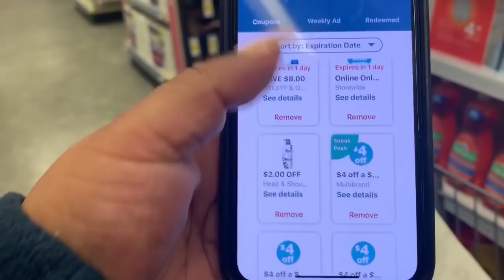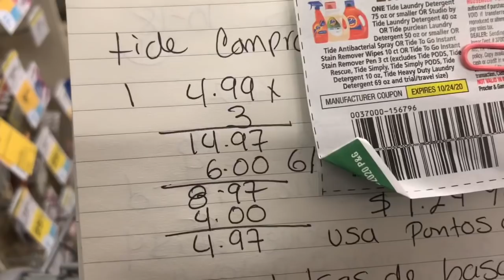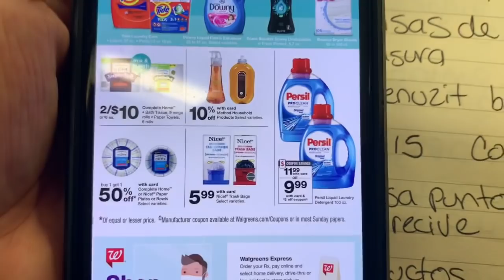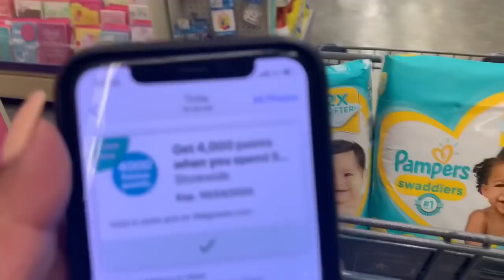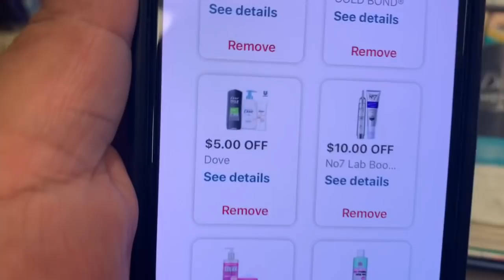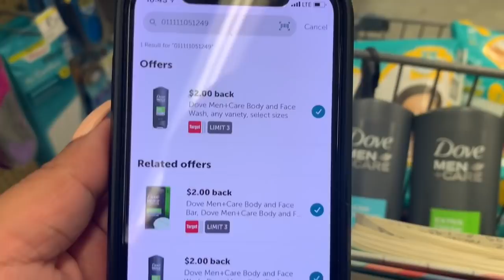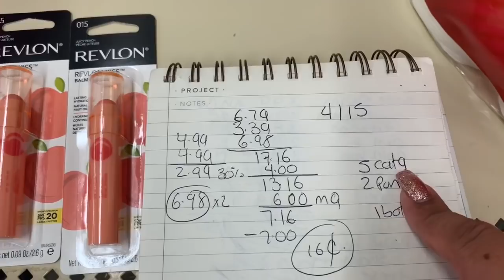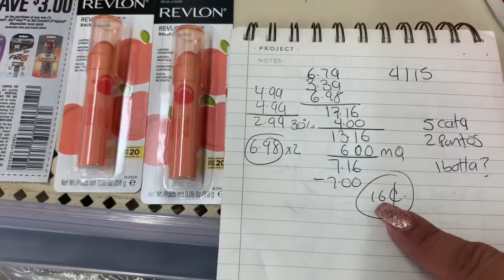Walgreens 🔥plan de ofertas 10/18🚨